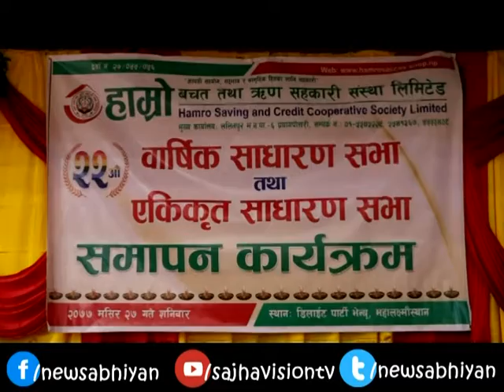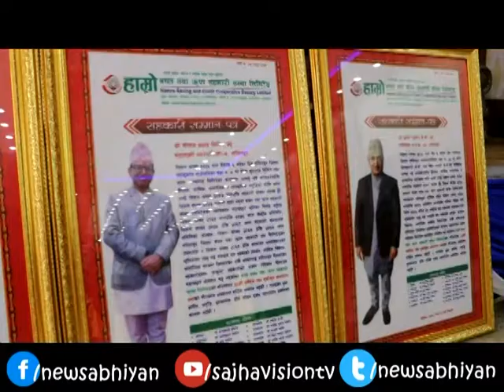22nd AGM of Hamro Saving & Credit Cooperative